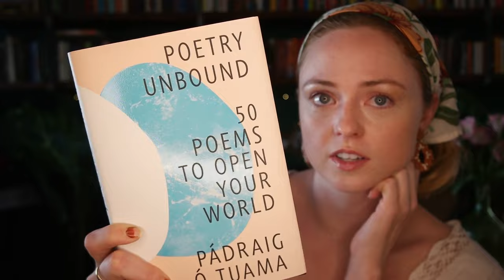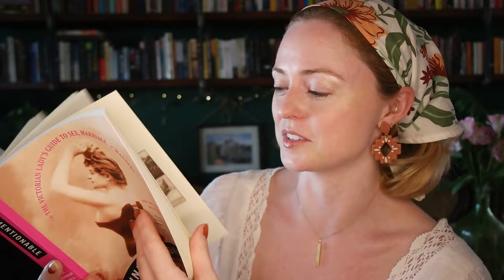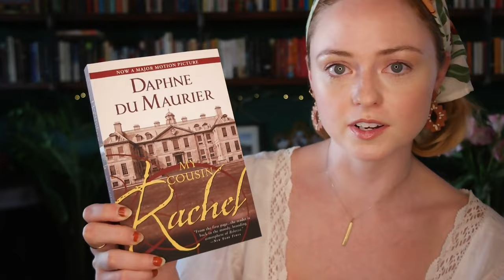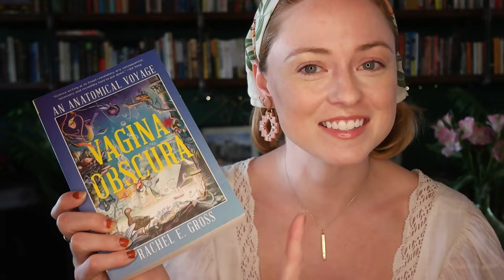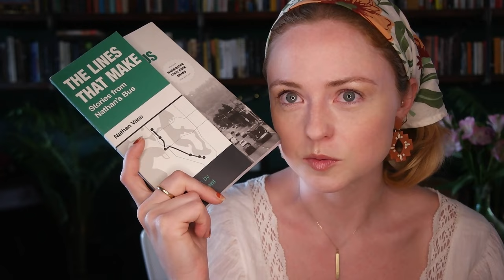2024 Reading and Writing Goals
Let's talk about goals and why we shouldn't beat ourselves up if we don't achieve them!

Support me!

Bookstagram: saoirsesshelf

Catstagram: springerandkatahdin